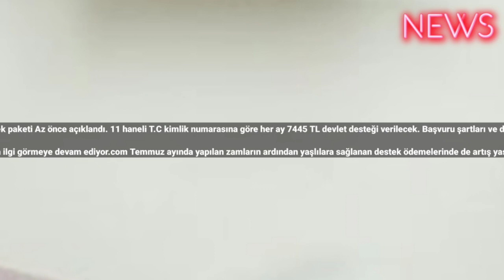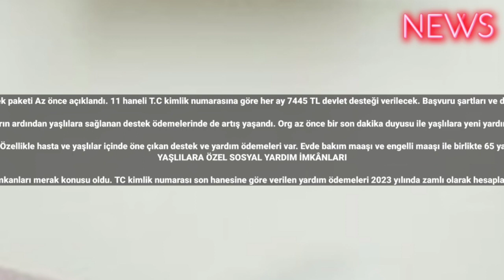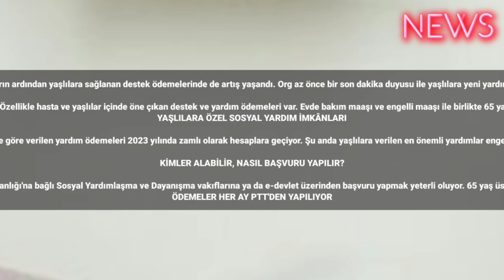Her ay 7 bin 445 TL devlet desteği! 11 haneli TC kimlik numarası ile verilecek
Yeni sosyal destek paketi Az önce açıklandı. 11 haneli T.C kimlik numarasına göre her ay 7445 TL devlet desteği verilecek. Başvuru şartları ve detaylar belli oldu.

Sosyal yardım ve destek ödemeleri devletin sağladığı bir güvence olarak vatandaşlar tarafından ilgi görmeye devam ediyor.com Temmuz ayında yapılan zamların ardından yaşlılara sağlanan destek ödemelerinde de artış yaşandı. Org az önce bir son dakika duyusu ile yaşlılara yeni yardım miktarı açıklandı. Başvuru şartlarını taşıyanlara Aylık toplam 7445 TL'lik sosyal destek ödemesi verilecek. Ayrıca sağlık ve bu ücretsiz ulaşım desteği de var.

Aile ve Sosyal Hizmetler Bakanlığı, 2023 yılında daha Yardım ve destek ödemelerine kaldığı yerden devam ediyor. Devletin her vatandaşa sağladığı bir sosyal yardım imkanı bulunuyor. Özellikle hasta ve yaşlılar içinde öne çıkan destek ve yardım ödemeleri var. Evde bakım maaşı ve engelli maaşı ile birlikte 65 yaş aylığı Bu yardımlar arasında yer alıyor. 2023 yılı için yaşlılara sağlanan toplam yardım ve destek miktarı ise tam 7445 TL'ye kadar ulaşıyor. Peki kimler bu yardımlardan faydalanabilir?
YAŞLILARA ÖZEL SOSYAL YARDIM İMKÂNLARI

Aile ve Sosyal Hizmetler Bakanlığı tarafından yaşlı vatandaşlara sağlanan sosyal yardım imkanları merak konusu oldu. TC kimlik numarası son hanesine göre verilen yardım ödemeleri 2023 yılında zamlı olarak hesaplara geçiyor. Şu anda yaşlılara verilen en önemli yardımlar engelli maaşı yaşlılık maaşı ve evde bakım maaşı olarak öne çıkıyor. Yaşlılar için sağlanan devlet yardımlarının toplam miktarı ise 7445 TL'ye kadar ulaşıyor.

KİMLER ALABİLİR, NASIL BAŞVURU YAPILIR?

Engelli hasta yaşlı vatandaşlara sağlanan sosyal yardım fırsatları için başvuru şartları da merak konusu olmuştu. Engelli ve hasta olan vatandaşlarım yardım alabilmek için öncelikle bir sağlık raporu almaları gerekiyor. Sağlık raporu aldıktan sonra Aile ve Sosyal Hizmetler Bakanlığı'na bağlı Sosyal Yardımlaşma ve Dayanışma vakıflarına ya da e-devlet üzerinden başvuru yapmak yeterli oluyor. 65 yaş üstü maaşı alabilmeniz ise başka şartları bulunuyor. 65 yaşından büyük olmak adına kayıtlı herhangi bir mal varlığı ya da emekliliği bulunmamak bu şartlar arasında yer alıyor. Aynı zamanda hane içinde kişi başına düşen gelirinde Asgari ücretin üçte birinden az olması gerekiyor
ÖDEMELER HER AY PTT'DEN YAPILIYOR

Aranan başvuru şartlarını taşıyan vatandaşlar Aile ve Sosyal Hizmetler Bakanlığı aracılığı ile başvuru işlemlerini yapabiliyor. Başvurusu onaylananlara ödemeleri Ziraat Bankası IBAN numaralarından ya da PTT üzerinden yapılıyor. 11 haneli T.C kimlik no ile isterseniz başvuru işlemlerini tamamlayabilir yine aynı kimlik numarası ile PTT'den ödeme alabilirsiniz. #2023